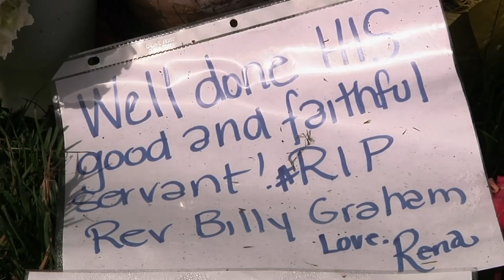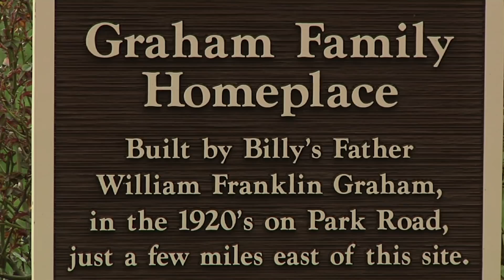Family and Admirers Remember Rev. Billy Graham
Mourners stopped by the Billy Graham Library on Saturday to pay tribute to a man who touched their lives, even if they never met him. His casket arrived later that day where his family was waiting to receive him. (Feb. 24)